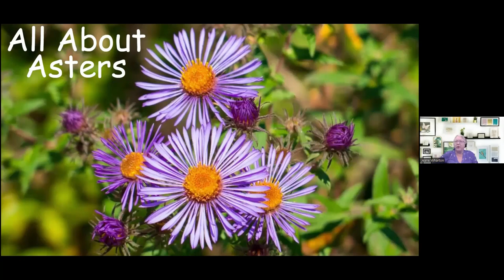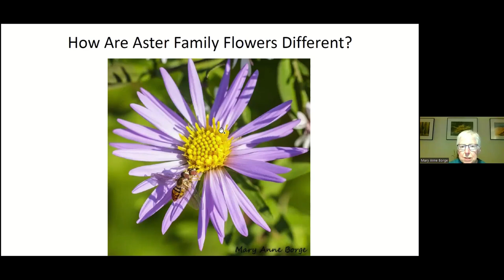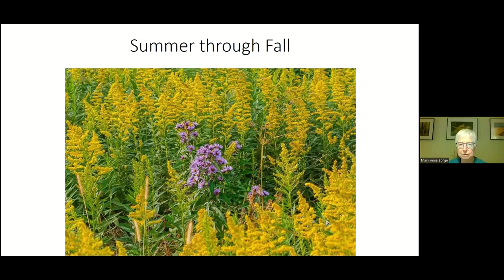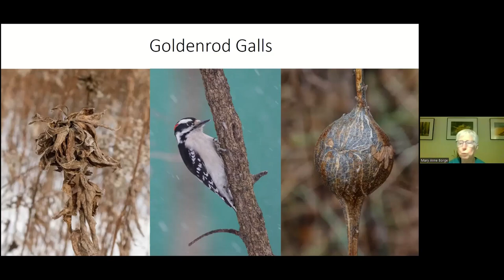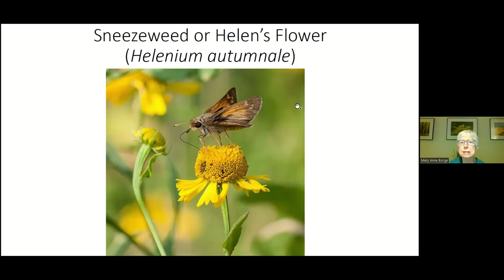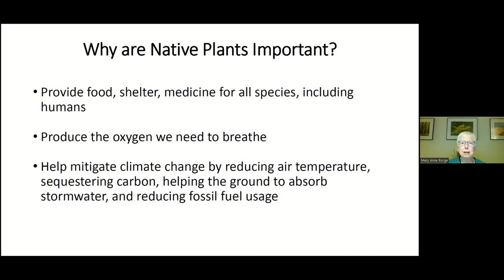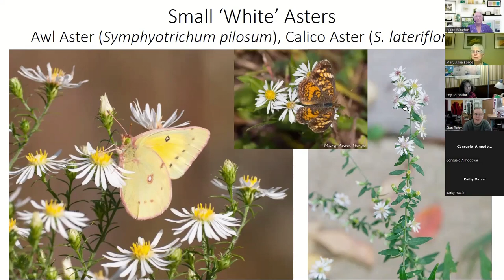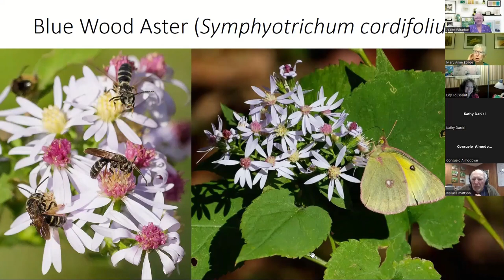NABA Chat 10-19-22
This NABA Chat was recorded October 18, 2022. The presenter is Mary Anne Borge, the editor of NABA’s Butterfly Gardener. Mary Anne is a naturalist, photographer, author, and educator. A naturalist at Bowman’s Hill Wildflower Preserve since 2006, she is a Pennsylvania Master Naturalist and team leader for Lambertville Goes Wild. Mary Anne’s topic will be All About Asters. Members of the Aster family bloom from early spring throughout the growing season, but late summer through the end of fall is the time they dominate the landscape.  The 'Asters' or 'composites' are the second largest family of flowering plants.  What makes this successful plant family different from all others?  We'll survey many of the colorful members of the Aster family, including asters, goldenrods, bonesets, coneflowers, tickseeds, and other yellow composites.